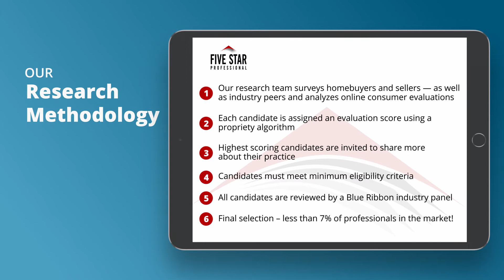2020 Seattle Five Star Real Estate Agent Jan Rich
Jan Rich wins the 2020 Five Star Real Estate Agent Award! Five Star Real Estate Agents represent those who are outstanding in their field. Winning professionals are selected as a result of a rigorous and objective research process. For any market, each year’s field of winners represents no more than 7% of professionals within the market.